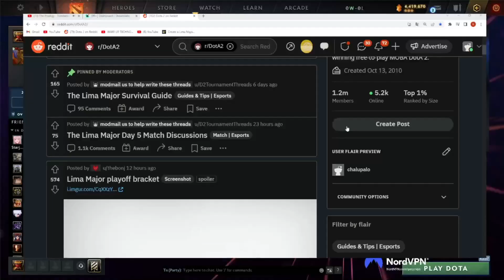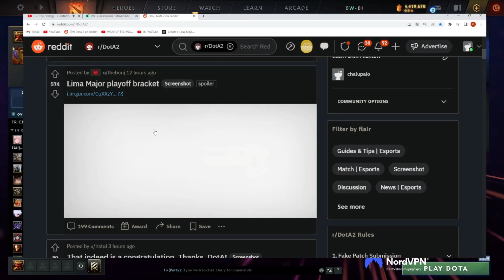Gorgc "these are some SPICY matches" about Lima Major 2023 PLAYOFF bracket